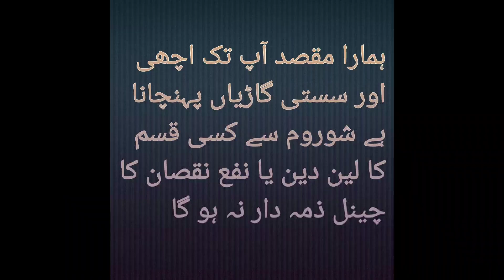Used Cars For Sale In Pakistan | Alrafay Motors Wah Cantt | Car Market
cheap cars for sale
used cars for sale
used cars prices